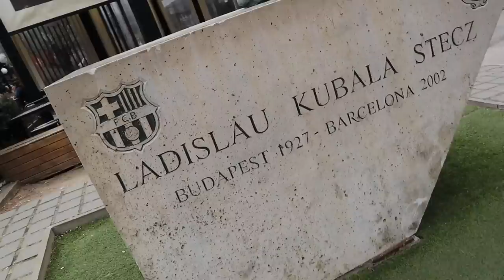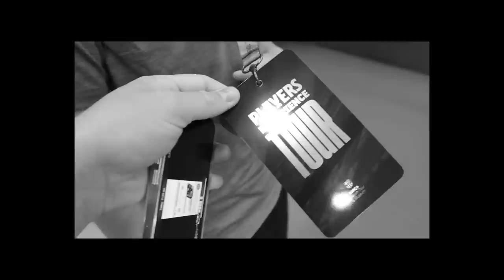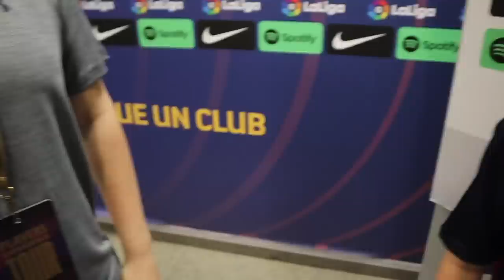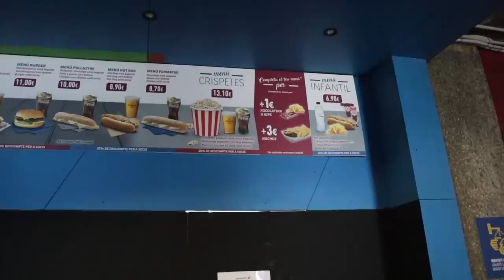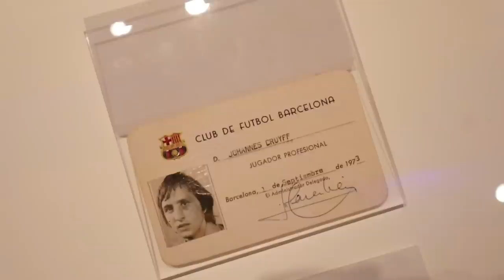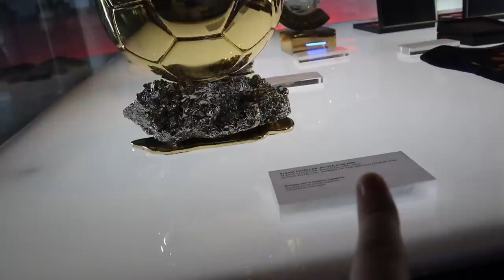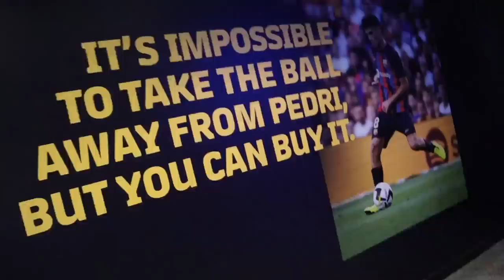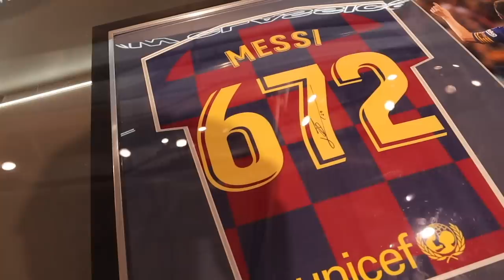VIP BARCELONA FC STADIUM TOUR! *SPOTIFY CAMP NOU*